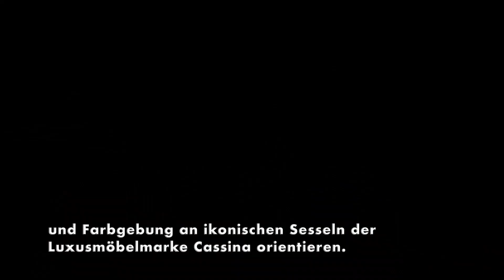Lancia Pu+Ra HPE - Ein Innenraum wie ein Wohnzimmer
Auch der Innenraum des Lancia Pu+Ra HPE zeigt die neue Designsprache der Marke. Einfache Formen, die sich vom üblichen Stil aktueller Automobile abheben, bestimmen die Optik. Das Interieur ist von der eleganten Atmosphäre italienischer Wohnhäuser und ihrer harmonischen Architektur inspiriert.

Einflüsse italienischen Innendesigns zeigen beispielsweise die runden Teppiche und die vorderen Sitze, die sich in Form, Bezug und Farbgebung an ikonischen Sesseln der Luxusmöbelmarke Cassina orientieren.

Reine geometrische Formen finden sich außerdem an runden Ablagen auf der Mittelkonsole und in der Armaturentafel. Auch das Armaturenbrett sprengt den Rahmen automobilen Designs und ist als Glaselement ausgeführt, das in einzelne Segmente aufgeteilt ist.

Die insgesamt großflächige Verglasung lässt viel natürliches Licht in den Innenraum des Lancia Pu+Ra HPE und fördert so die Wohlfühlatmosphäre für die Passagiere. Auf diese Weise entsteht ein gastfreundliches Ambiente mit dem Charakter eines gemütlichen Wohnzimmers. Jalousien im Dachhimmel erzeugen ein Licht-und-Schatten-Spiel im Innenraum, während der mittlere Teil als leuchtendes Element ausgeführt ist. Dieses interagiert mit dem neuartigen Bediensystem und seinen Funktionen.